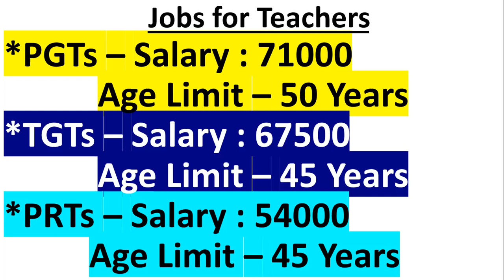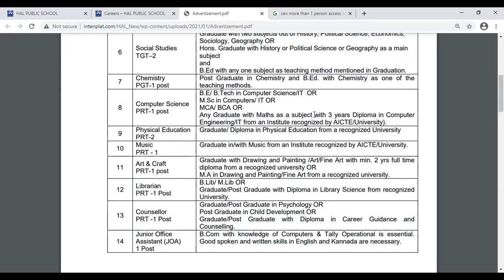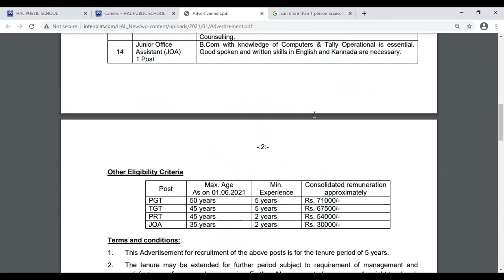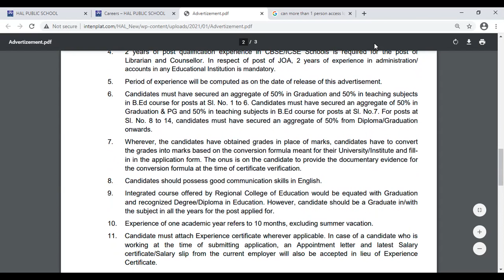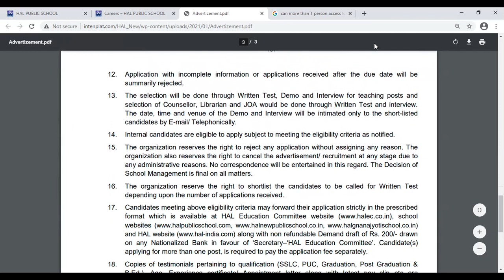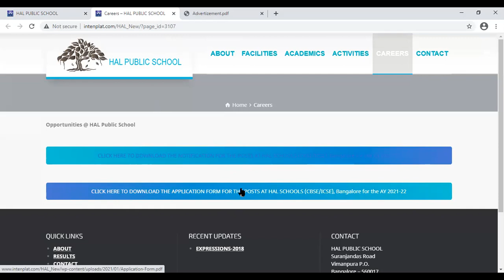Jobs for PGTs/TGTs/PRTs - Upto 71000 Salary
Jobs for PGTs/TGTs/PRTs - Upto 71000 Salary. Jobs for School Teachers in multiple subjects - Excellent Opportunity.